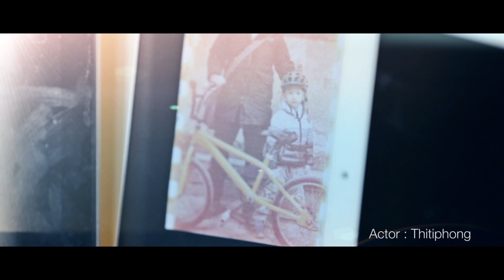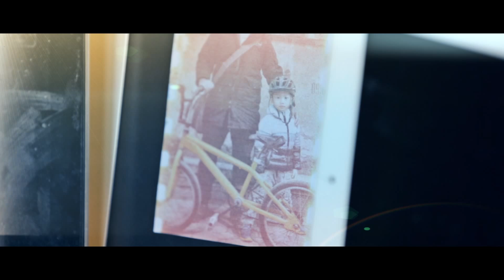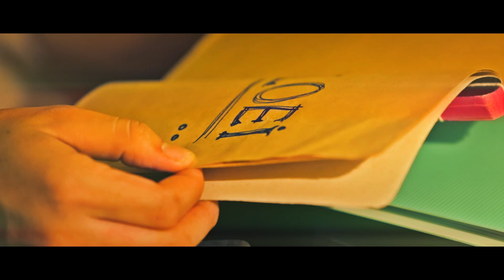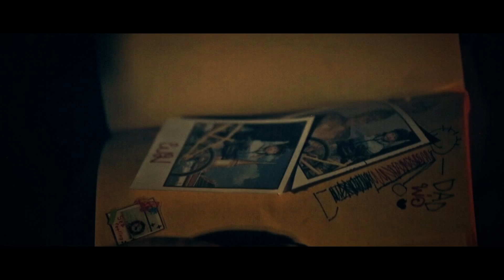Team 8 Vietnam - Finally MyDadsJourney ATFC2015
Team 8 Vietnam -  Finally MyDadsJourney

The Amazing Thailand Film Challenge 2015